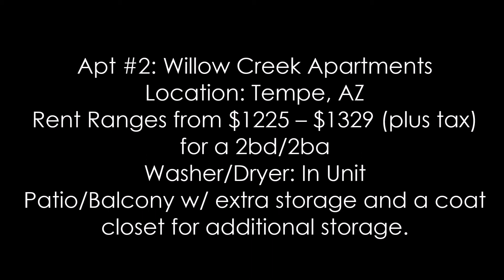Arizona Apartment Hunting ||Tempe Arizona || Yvette Renee'